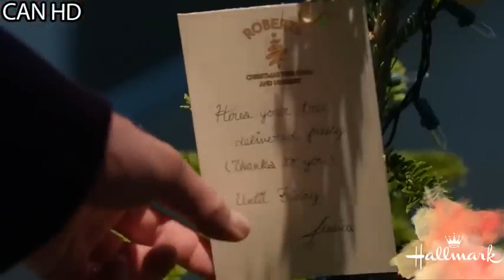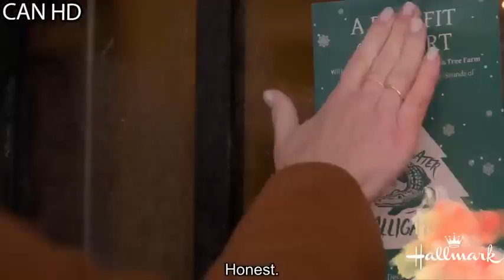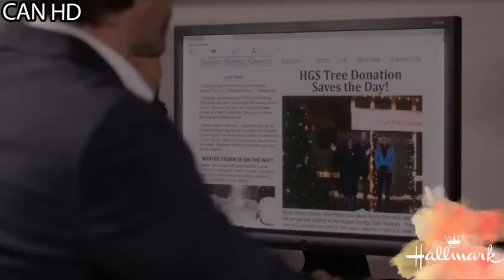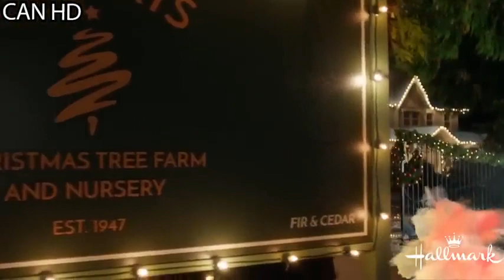Hallmark Movies Special Holidays Best Romance Christmas Movie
Hallmark Movie Hallmark Romance Movie Holiday
Hallmark Romantic Movies  Holiday